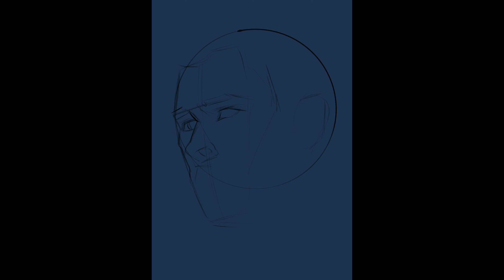ipad pro Procreate Painting THOR.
FAN ART painting THOR.
My Procreate Brush
Please go to gumroad.com buy Vincent Procreate Brush

👀OMIA 學東西
Buy My Online Course

Thank you for your support :) And happy painting!

OMIA 學東西
購買我的線上課程
請去 查看更多有關課程資料
(國語配音  + 中文字幕)

感謝你們對我的支持 :)

HOWORKSHOP Facebook:
＠howorkshophk